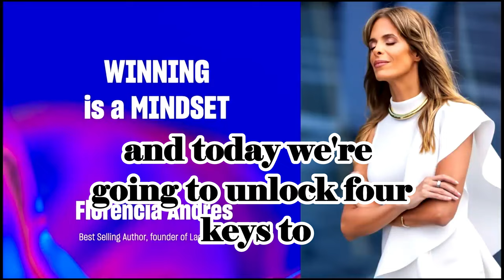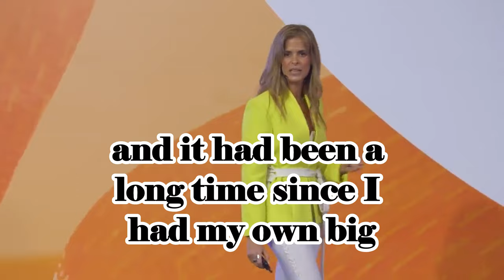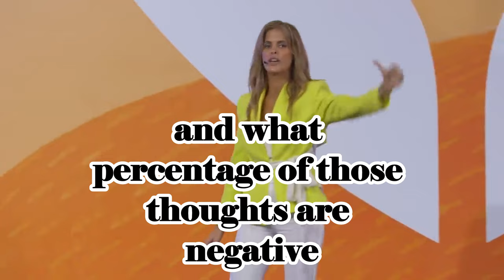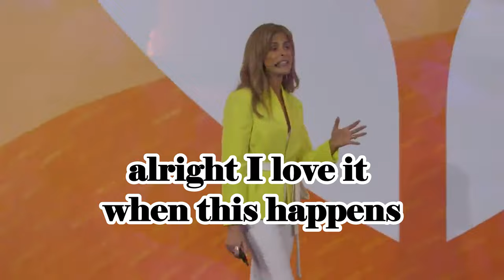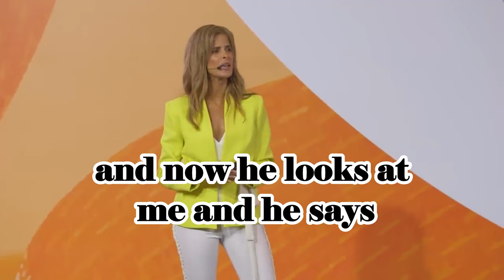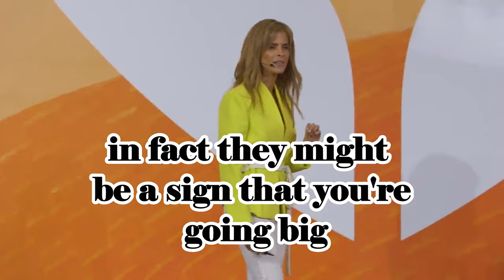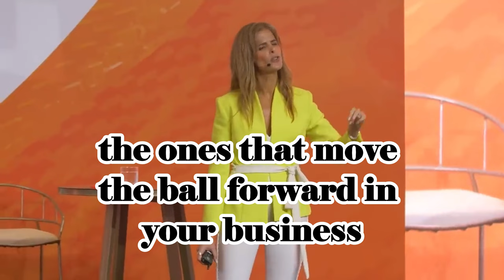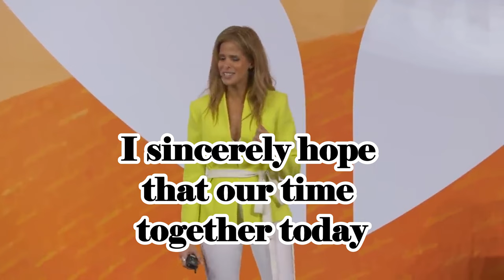Winning is a Mindset, The secrets of winning | Florencia Andres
Florencia is an elite expert in coaching and motivation. Together with her mother Veronica, Florencia has published four books, all of which became bestsellers.